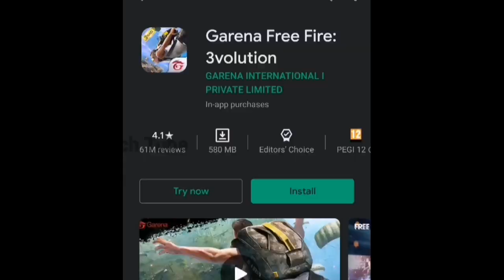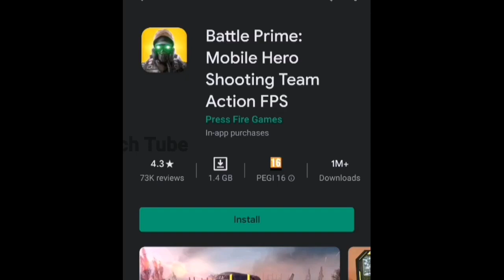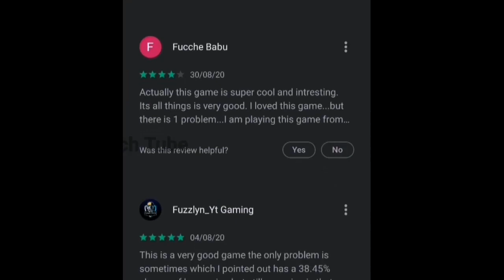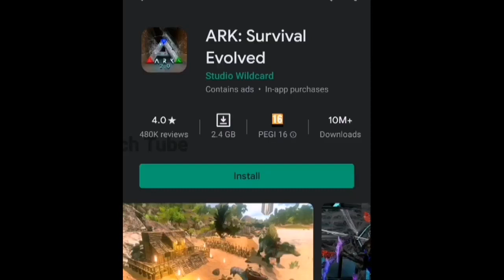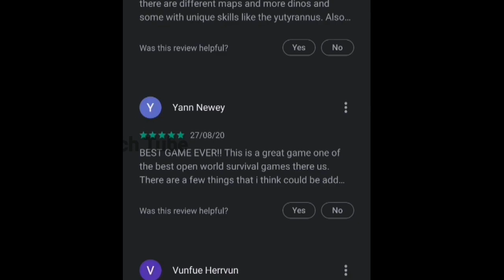PUBG alternative Top 5 Best Games Tamil PUBG Mobile Banned India Best Battle Royle Games Tamil